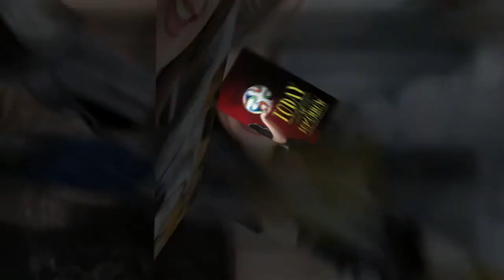Taylor Burdette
Taylor's Senior Photo Session